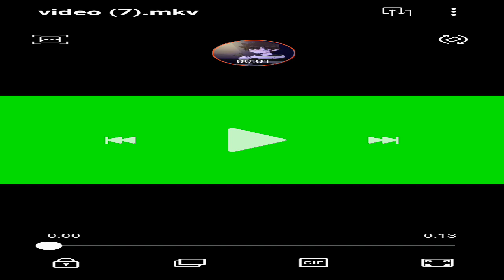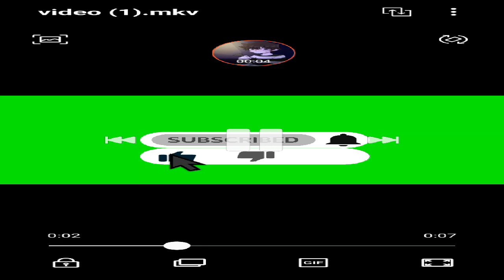mineteria play chris Afton3641 ep238